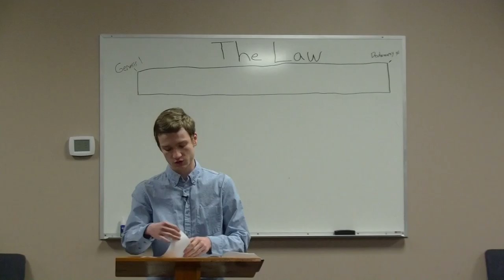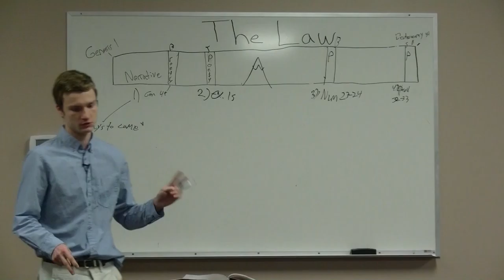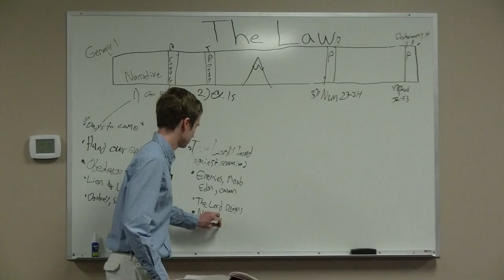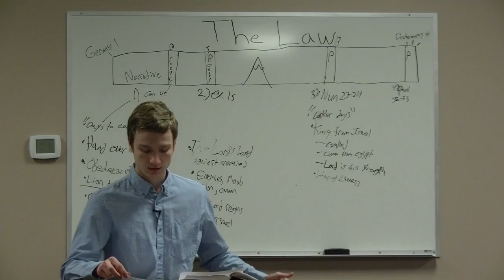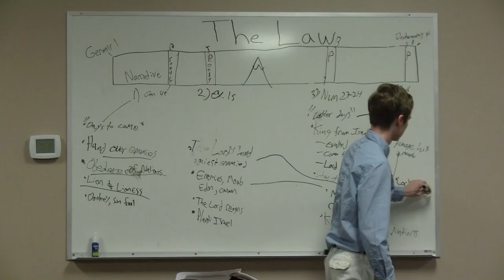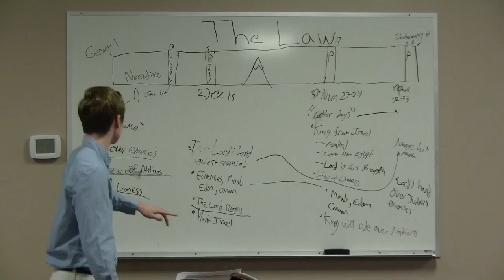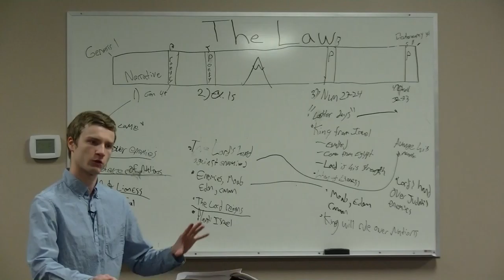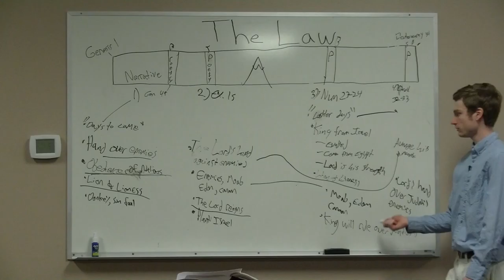The Structure of the Torah - John Keller